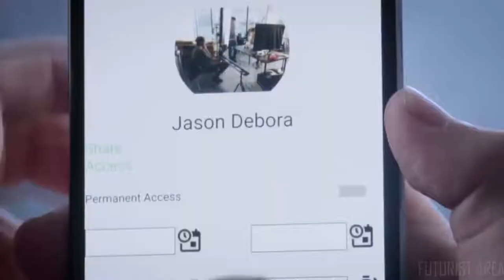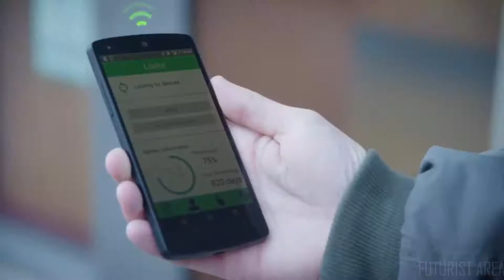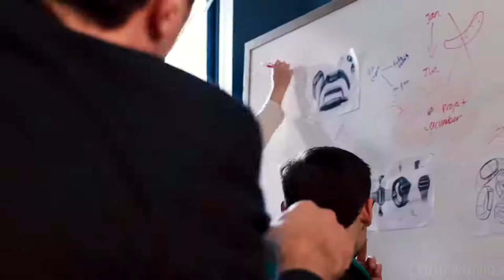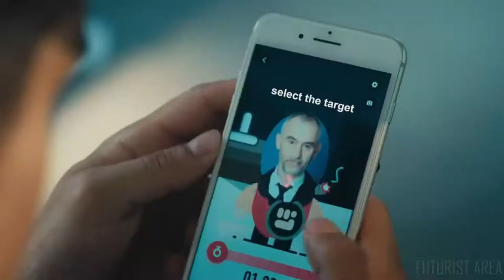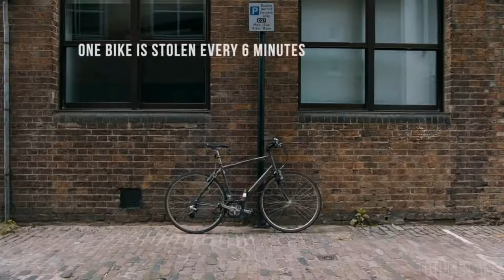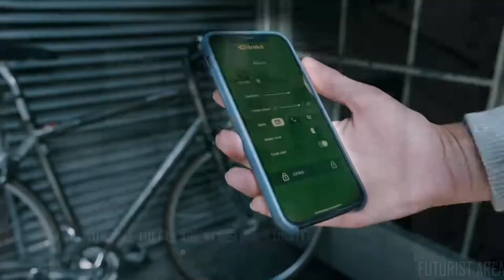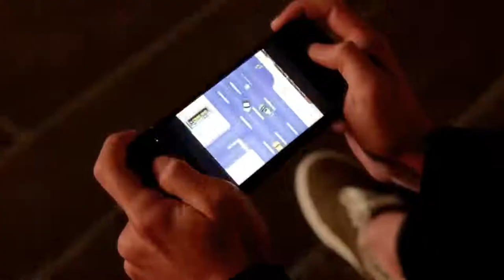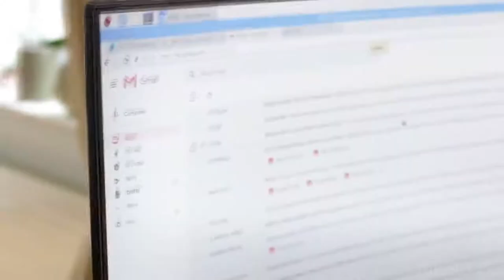5 NEW Inventions 2019 That Will Blow Your Mind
5 NEW Inventions 2019 That Will Blow Your Mind